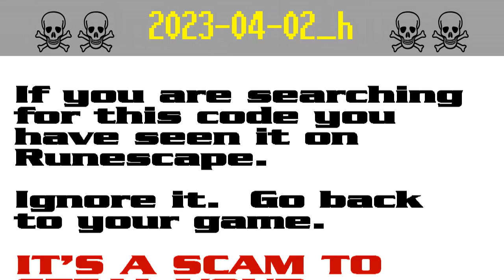2023-04-02_h ☠ [SCAM!] Runescape account-stealing (hex6982)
The search code hex6982 is possible bait in a persistent string of bogus script-kiddie giveaway scams to steal Runescape players' accounts. It appears that the scammers are starting to get annoyed by the warnings and they have started down-voting.